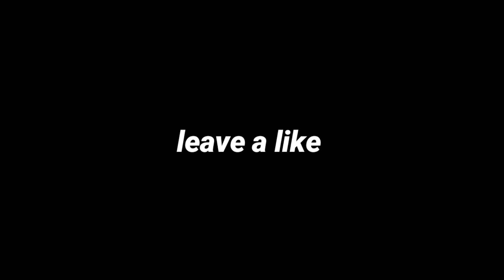UNAVERAGE GANG - UNDERWORLD (KRVVEN REMIX) | Peaky blinders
Tags🏷️:-